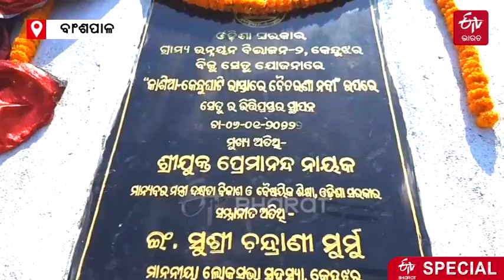Kendughati People Get Concrete Bridge In Keonjhar | ସାକାର ହେବ ଦୀର୍ଘଦିନର ସ୍ୱପ୍ନ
ଦୂର ହେବାକୁ ଯାଉଛି କେନ୍ଦୁଝର ଜିଲ୍ଲା ବାଂଶପାଳ ବ୍ଲକ ଅନ୍ତର୍ଗତ ଅପହଞ୍ଚ କେନ୍ଦୁଘାଟିବାସୀଙ୍କ ଦୁଃଖ । ବୈତରଣୀ ନଦୀ ଉପରେ 10 କୋଟି ବ୍ୟୟରେ ନିର୍ମାଣ ହେବ ପକ୍କା ପୋଲ